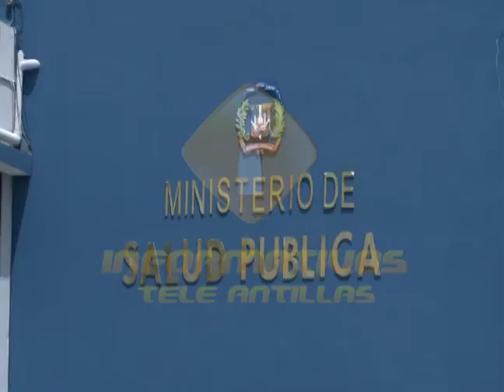Audiencias virtuales presentan dificultad por fallas en internet